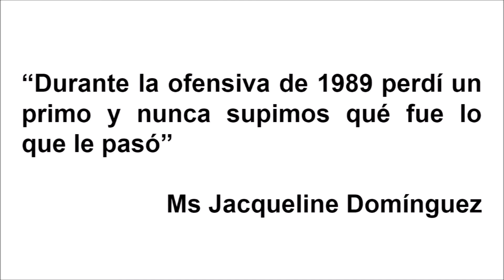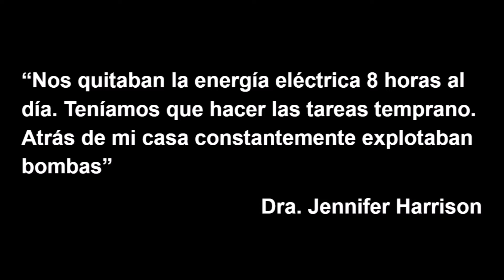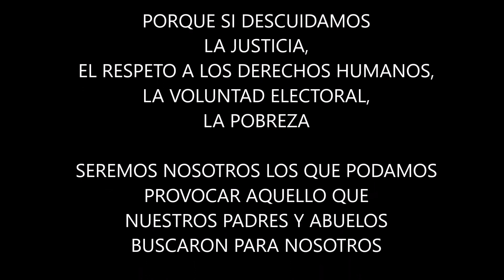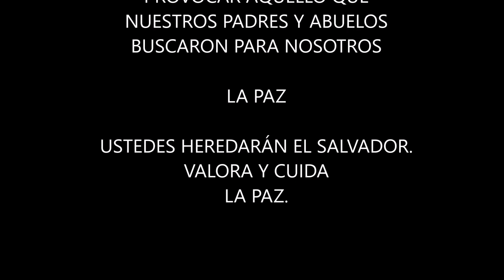28 ANIVERSARIO ACUERDOS DE PAZ version 2